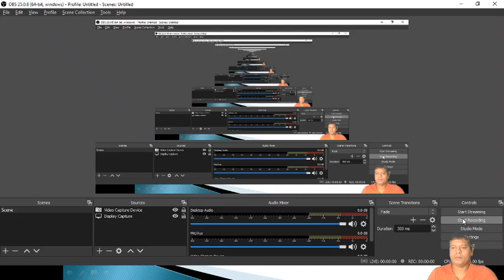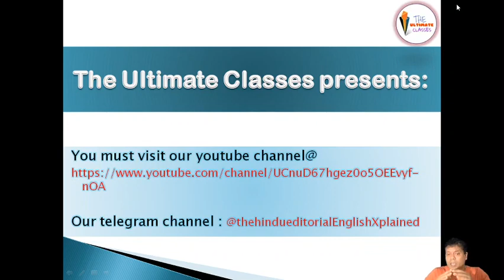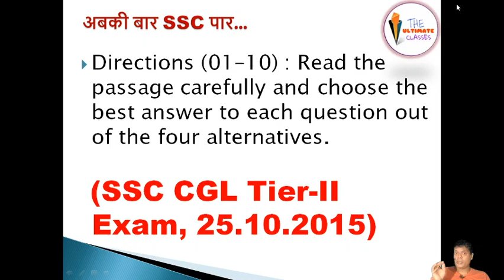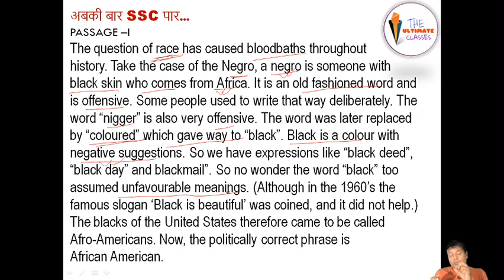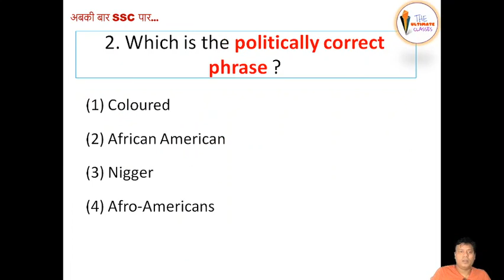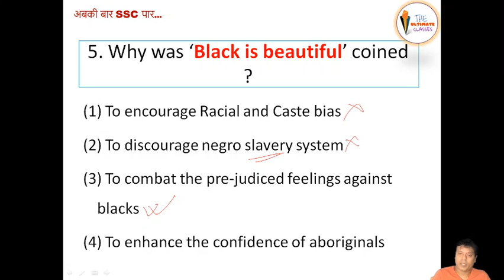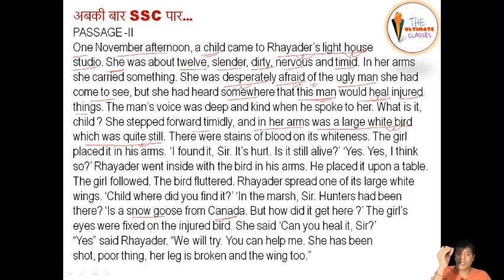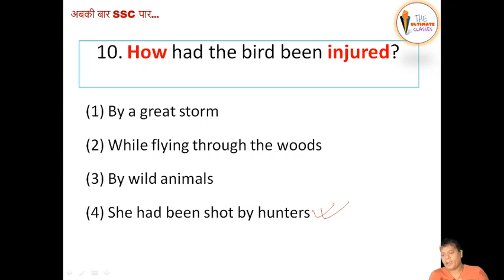COMPREHENSION PART 1 SSC CGL MAINS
THE HINDU EDITORIAL, THE INDIAN EXPRESS EDITORIAL, THE ULTIMATE CLASSES, UPSC, BPSC, UPPCS, BANK, SSC, CGL, CHSL, STAFF SELECTION COMMISSION, COMPETITIVE ENGLISH, ENGLISH FOR ALL, ENGLISH GRAMMAR, आप English Explanation के लिए हमारे Telegram Channel पर visit कर सकते हैं। Join it... हमारा चैनल है... @thehindueditorialEnglishXplained